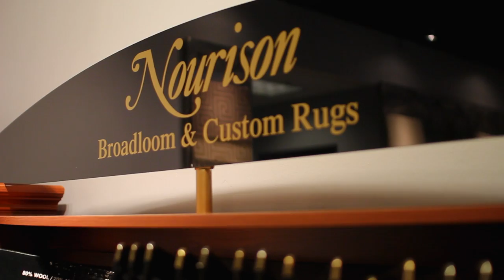Introduction to Nourison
See how Nourison is inspired to create their award winning designs for area rugs, broadloom & home accents.